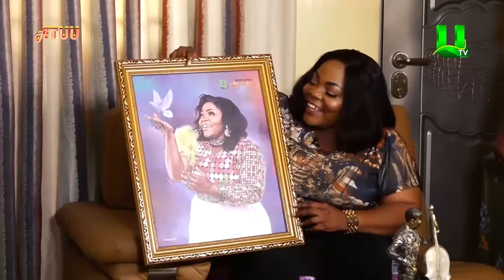Abeiku Santana Interviews Celestine Donkor On ATUU